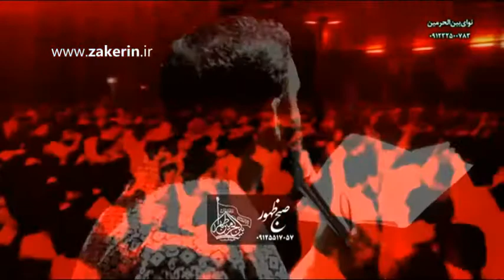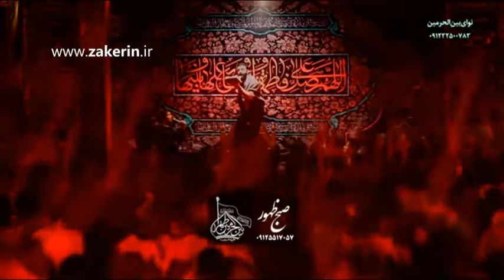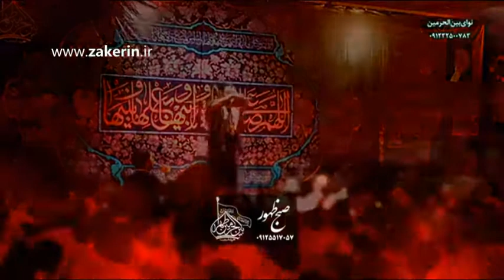Javad Moghadam Fatemieh دلم بی روضه آشوبه